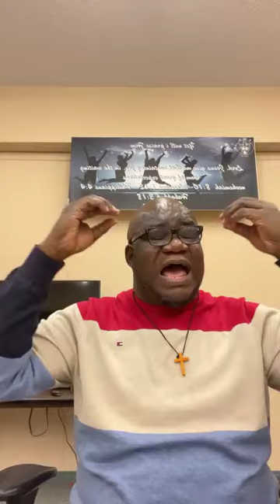# Dare To Be Different!! SEPARATION INTO! -06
SEPARATION INTO! -06
ACTS 13:1-12
#1- What we are separating from is important, but what we are separating into is more important- separation without transformation is incomplete separation.
(Acts 13:2-: As they ministered to the Lord, and fasted, the Holy Ghost said, Separate me Barnabas and Saul for the work whereunto I have called them.)